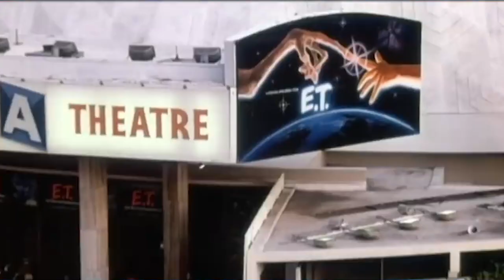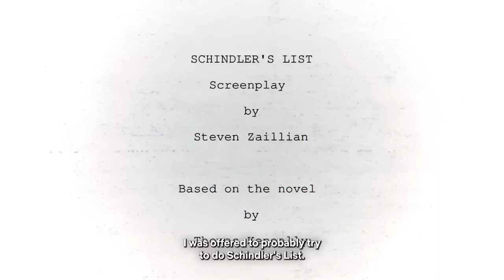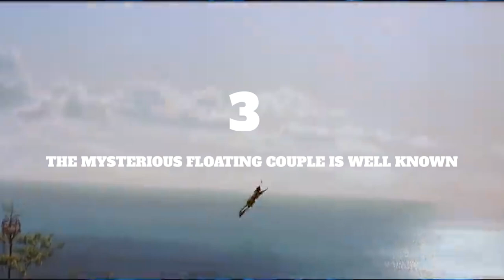8 Things You Didn't Know About Spielberg's Cult Classic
Today we're looking at 8 Things You Didn't Know About Spielberg's Cult Classic

ALSO, turn your post notifications on so you NEVER miss a video!!